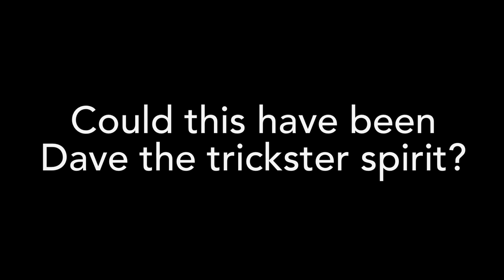Sam and Colby missed this at The Conjuring House Pt.3